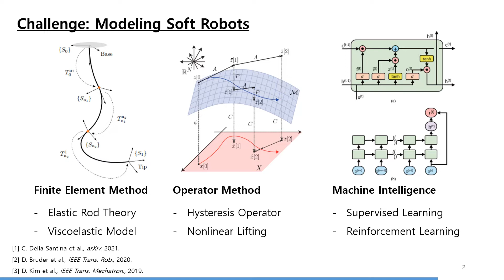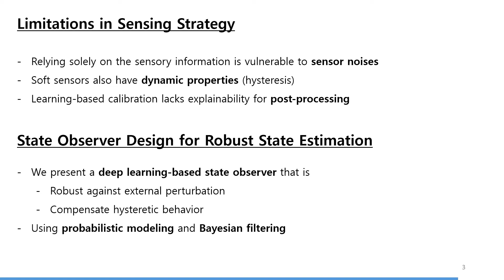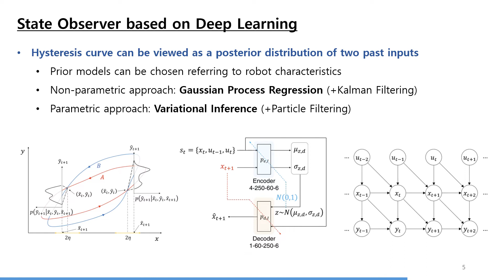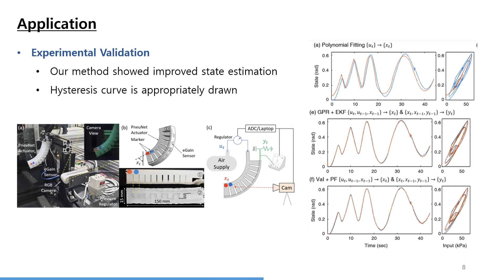Probabilistic Modeling and Bayesian Filtering for Improved State Estimation for Soft Robots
Published to IEEE Transactions on Robotics in 2021.

[ Soft Robotics and Bionics Lab ]
■ Research Interests
• Soft Sensors and Actuators, Multitouch Sensors
• Soft Robots, Soft Grippers
• Soft Orthosis, Rehabilitation, Wearable Technology
• Soft Inflatable Structures
• Liquid Conductors/Liquid Metal Design
• Robot Control and Dynamics
• Machine Intelligence, Learning and Control